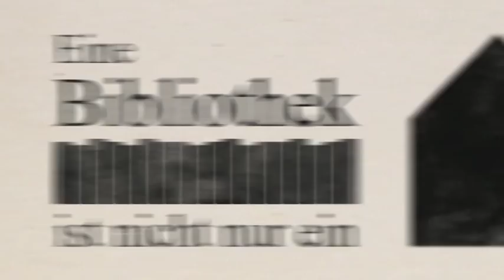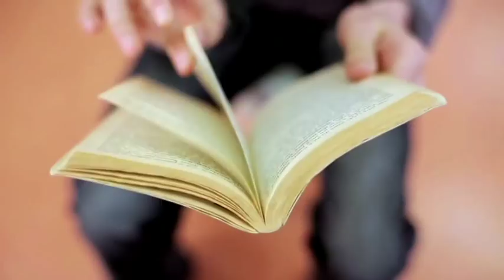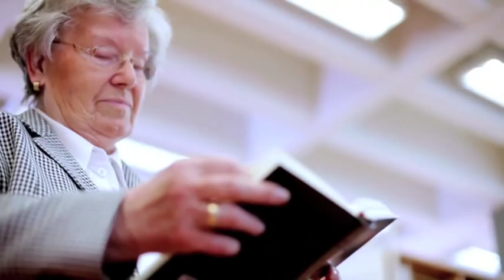"Lesen gefährdet die Dummheit!"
100 Jahre Stadtbibliothek Gelsenkirchen
Ein Film der Stadt Gelsenkirchen
Produktion Zeitlupe GmbH Gelsenkirchen
Kamera Klaus Reinelt
Regie Jochen Renz